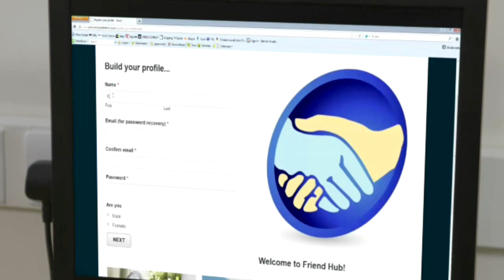Rory McCallum Showreel